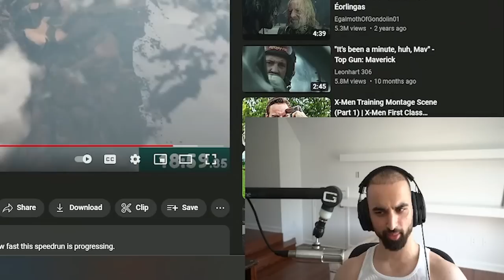Odablock Goes Bald Playing Only Up